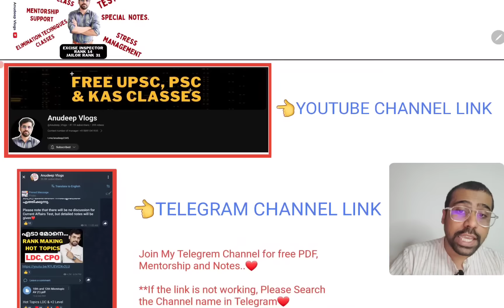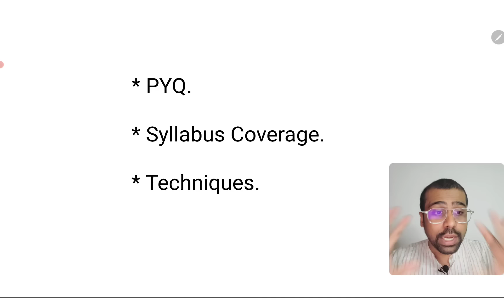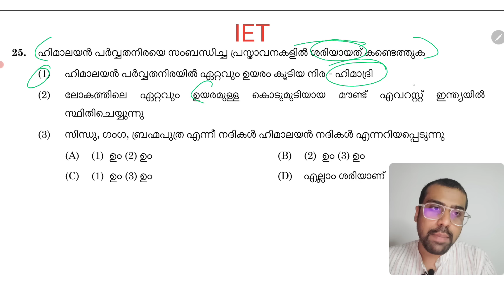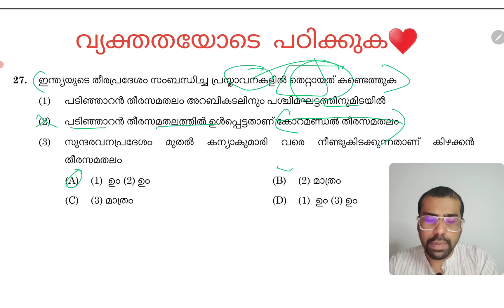LGS നേടാം 🎯 ⚡LGS 2024 Study Plan ⚡| Anudeep Sir | Kerala PSC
LGS പരീക്ഷ സ്വപ്നം കാണുന്ന വ്യക്തിയാണോ നിങ്ങൾ... എന്നാൽ സ്വപ്ന ജോലിക്ക് നിങ്ങളെ സജ്ജരാക്കാൻ Anudeep Sir കൂടെയുണ്ട്❤️

In this video Anudeep sir explains tips and tricks to get good tank in LGS (Last Grade Servant) exam.

MAJOR QUESTIONS :

What is the age limit for LGS 2024?
What is the salary of LGS in Kerala 2024?
What is the date of the LGS exam in 2024?
Is the LGS exam conducted every year?
Psc Igs 2024 exam date
Lgs 2024 exam date latest news
LGS Exam date 2024 Kerala
Lgs SYLLABUS 2024 pdf malayalam
LGS Notification 2024
LGS exam 2024 syllabus